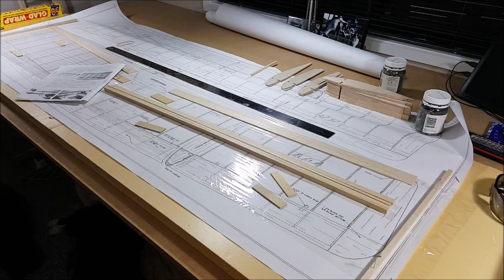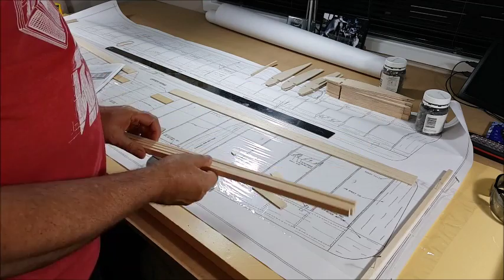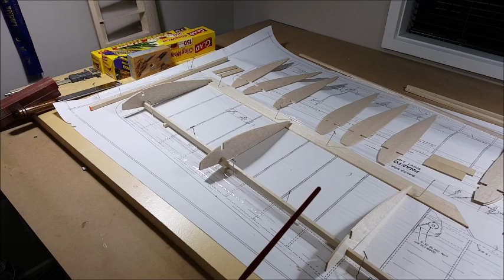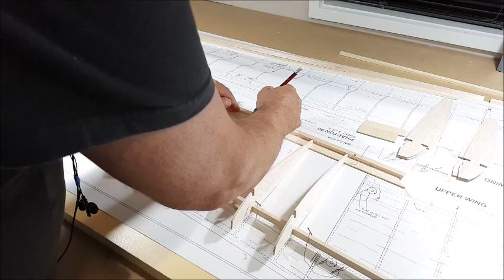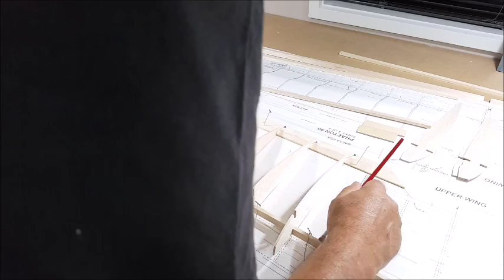Balsa USA Phaeton 90 #3.1 Upper Wing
This is part 1 of the construction of the Balsa USA Phaeton 90 Upper Wing...